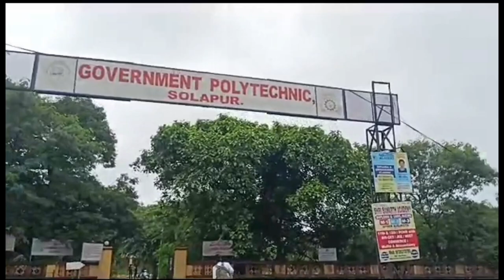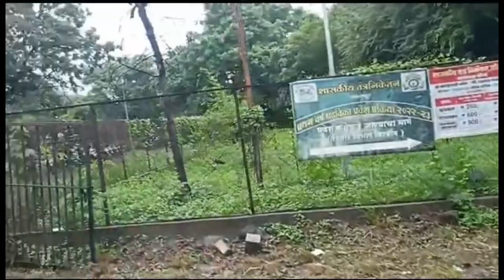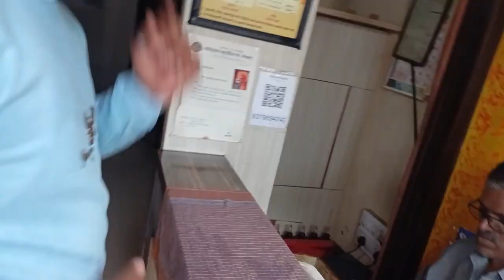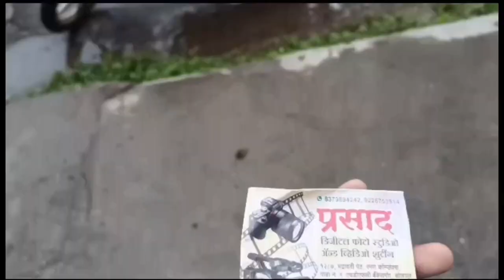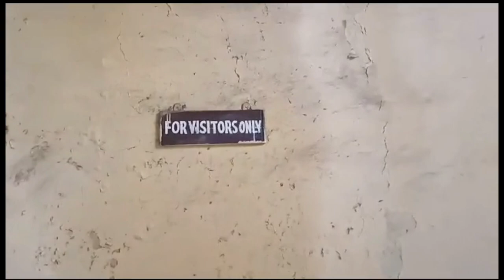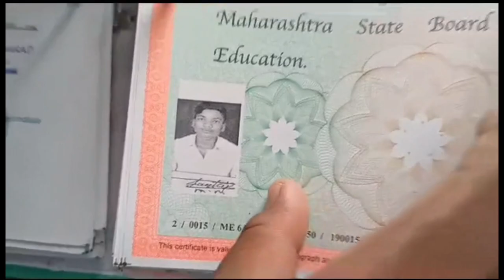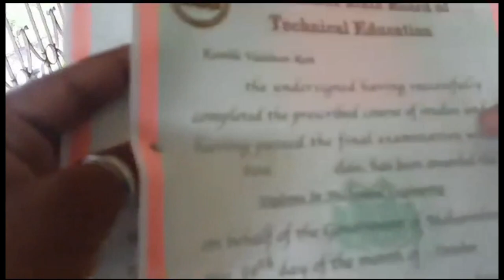Visit To Gp Solapur For Certificate 📋🎓 - Vlog